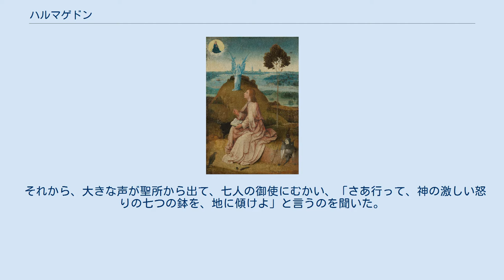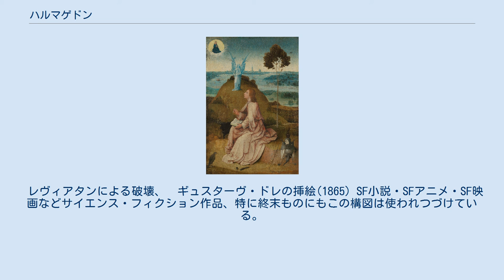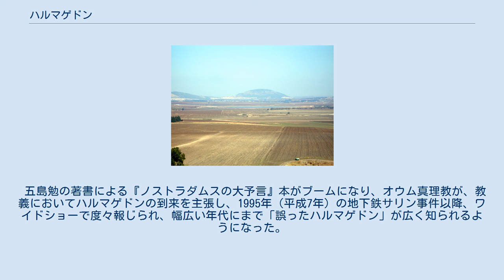ハルマゲドン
黙示録を著すパトモス島のヨハネ、　ヒエロニムス・ボス画(1505) ハルマゲドン（アルマゲドン、ハーマゲドン、アーマゲドンと表記される場合もある、希: Ἁρμαγεδών、英: Armageddon、日本語では最終戦争）とは、アブラハムの宗教における、世界の終末における最終的な決戦の地。
ヘブライ語で「メギドの丘」を意味すると考えられている。
世界の終末的な善と悪の戦争や世界の破滅そのものを指す（戦争を終わらせる最後の戦争。一説では大艱難の頂点がハルマゲドンとも言われている）。
 ヨハネの黙示録16章にはこのように書かれてある。
 それから、大きな声が聖所から出て、七人の御使にむかい、「さあ行って、神の激しい怒りの七つの鉢を、地に傾けよ」と言うのを聞いた。
そして、第一の者が出て行って、その鉢を地に傾けた。
すると、獣の刻印を持つ人々と、その像を拝む人々とのからだに、ひどい悪性のでき物ができた。
第二の者が、その鉢を海に傾けた。
すると、海は死人の血のようになって、その中の生き物がみな死んでしまった。
第三の者がその鉢を川と水の源とに傾けた。
すると、みな血になった。
それから、水をつかさどる御使がこう言うのを、聞いた、「今いまし、昔いませる聖なる者よ。このようにお定めになったあなたは、正しいかたであります。聖徒と預言者との血を流した者たちに、血をお飲ませになりましたが、それは当然のことであります」。
わたしはまた祭壇がこう言うのを聞いた、「全能者にして主なる神よ。しかり、あなたのさばきは真実で、かつ正しいさばきであります」。
第四の者が、その鉢を太陽に傾けた。
すると、太陽は火で人々を焼くことを許された。
人々は、激しい炎熱で焼かれたが、これらの災害を支配する神の御名を汚し、悔い改めて神に栄光を帰することをしなかった。
第五の者が、その鉢を獣の座に傾けた。
すると、獣の国は暗くなり、人々は苦痛のあまり舌をかみ、その苦痛とでき物とのゆえに、天の神をのろった。
そして、自分の行いを悔い改めなかった。
第六の者が、その鉢を大ユウフラテ川に傾けた。
すると、その水は、日の出る方から来る王たちに対し道を備えるために、かれてしまった。
また見ると、龍の口から、獣の口から、にせ預言者の口から、かえるのような三つの汚れた霊が出てきた。
これらは、しるしを行う悪霊の霊であって、全世界の王たちのところに行き、彼らを召集したが、それは、全能なる神の大いなる日に、戦いをするためであった。
（見よ、わたしは盗人のように来る。裸のままで歩かないように、また、裸の恥を見られないように、目をさまし着物を身に着けている者は、さいわいである。）三つの霊は、ヘブル語でハルマゲドンという所に、王たちを召集した。
第七の者が、その鉢を空中に傾けた。
すると、大きな声が聖所の中から、御座から出て、「事はすでに成った」と言った。
すると、いなずまと、もろもろの声と、雷鳴とが起り、また激しい地震があった。
それは人間が地上にあらわれて以来、かつてなかったようなもので、それほどに激しい地震であった。
大いなる都は三つに裂かれ、諸国民の町々は倒れた。
神は大いなるバビロンを思い起し、これに神の激しい怒りのぶどう酒の杯を与えられた。
島々はみな逃げ去り、山々は見えなくなった。
また一タラントの重さほどの大きな雹が、天から人々の上に降ってきた。
人々は、この雹の災害のゆえに神をのろった。
その災害が、非常に大きかったからである。
 — ヨハネの黙示録16章1節から21節（口語訳） キリスト教終末論には相違点がある。
 二つの終末戦争をハルマゲドンの戦いと、ゴグ・マゴグの戦いについて、前千年王国説では、二つの異なる戦いとし、無千年王国説と後千年王国説 では同一の戦いとする。
 岡山英雄は注意すべき点として「獣と地上の王たちとその軍勢」と「キリストとその軍勢」の戦いであること、戦いの武器は、「鋭い剣」、「神のことば」であること、この戦いによって、すべての悪が滅亡するのは目的の一つに過ぎず、キリストの花嫁である教会の結婚こそが重要であるとする。
 最後の七つの災害が満ちている七つの鉢を持っていた七人の御使のひとりがきて、わたしに語って言った、「さあ、きなさい。小羊の妻なる花嫁を見せよう」。
 — ヨハネの黙示録21章9節（口語訳） 尾山令仁は、悪霊の支配下にある地上の支配者たちとの軍勢と、主の軍勢との戦いであるので、この世のいかなる戦争とも異...